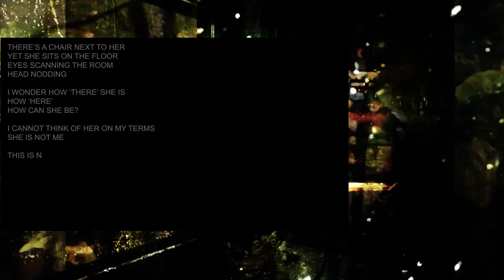'Do It Double' PDF Version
Charlotte Buckler
Fine Art 4D
Unit 5 Assessment
Anahita Razmi

1920 by 1080

Do it double was a gamble. It was a performance piece intended to frustrate and confuse by showing a video (that was looped) on a TV covered by a cloth, which was removed for the duration of the video (0:28) and then replaced. The video showed writing alongside an overwhelming amount of imagery, leaving the audience unable to focus on one or the other thus leaving them with no idea what they had just seen.

This piece was badly thought out, and despite it creating the desired effect, leaving the viewers wondering what exactly they were meant to get from the work - which was that, a sense of question, it was an ineffective way of making the audience think for themselves in their own space.